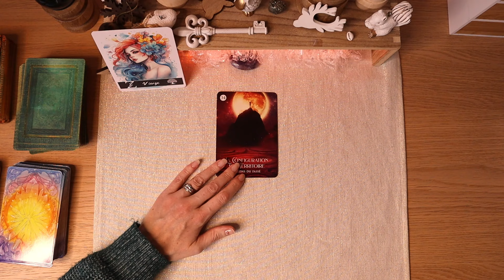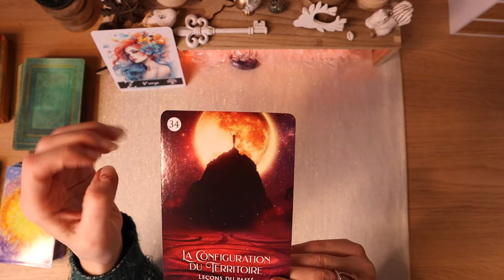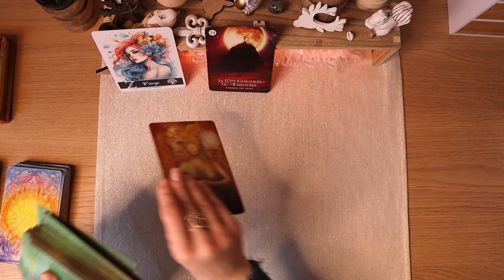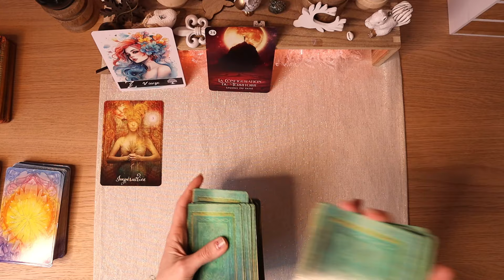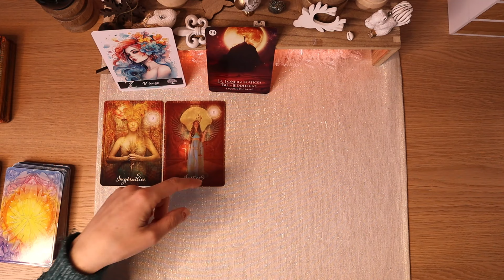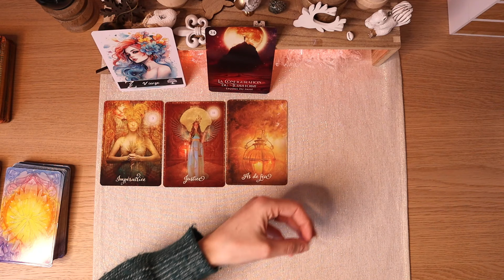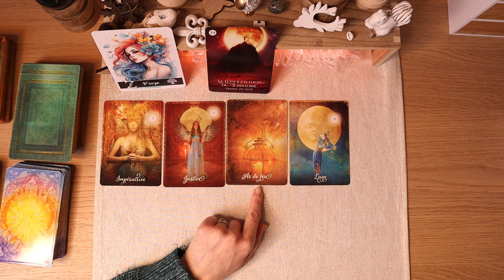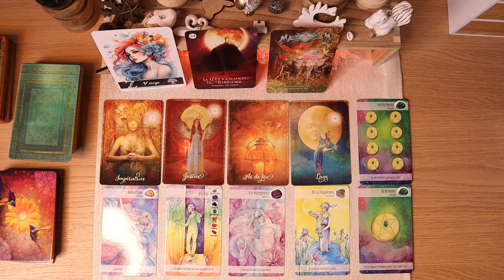♍Vierge Février 2024 ♍✨ "Un vent de nouveauté!"✨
😊Découvrez la guidance de février 2024 pour le signe de la Vierge
🌟Vous pouvez aussi me retrouver :
🌟Tarots/Oracles utilisés :
👉L'oracle le rêve du chaman
👉Le tarot de la bienveillance
Introduction : 00:00:00
Début du tirage : 00:01:21
Domaine Professionnel : 00:09:39
Domaine Financier : 00:14:40
Domaine Sentimental/Relationnel : 00:17:58
Domaine Spirituel & Développement personnel : 00:20:07
Les séances de lecture intuitive proposées visent à vous offrir une interprétation de vos sentiments et expériences. Elles encouragent et assistent votre capacité à être réceptif à votre intuition. Ces lectures constituent des aides à l'auto-analyse, vous guidant vers une compréhension approfondie de vous-même et des défis que vous pourriez actuellement affronter.